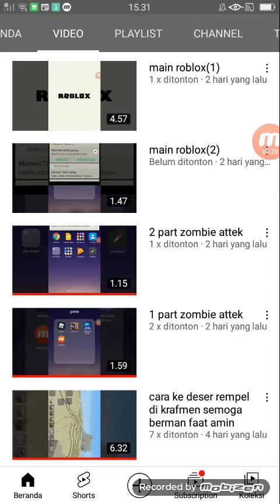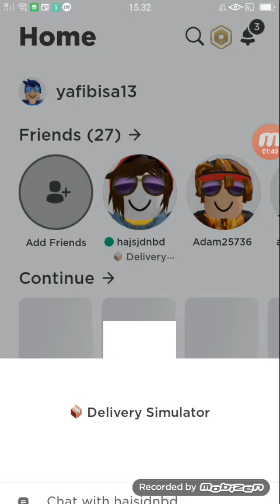voice reveal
Aku Malu